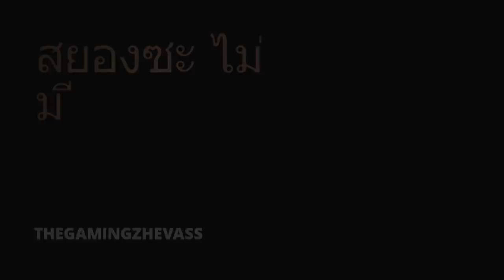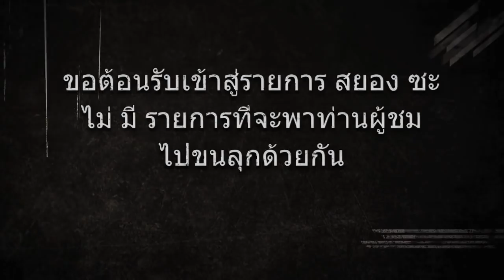5 เรื่องสยองในโรงเรียน